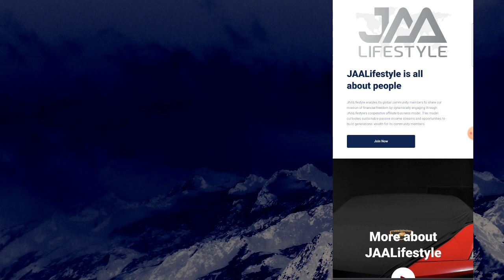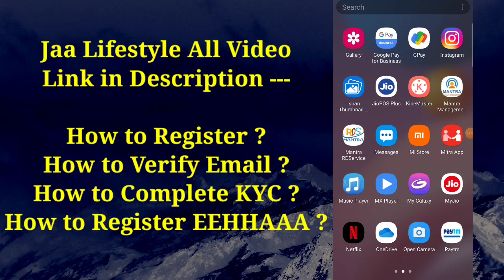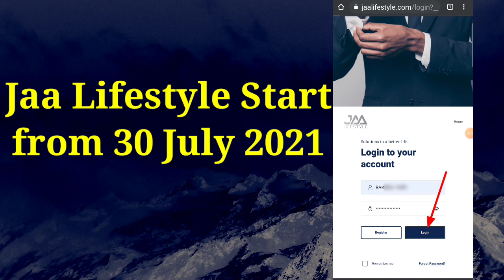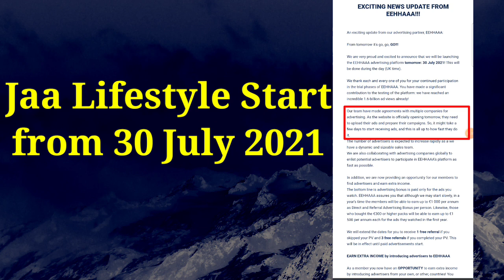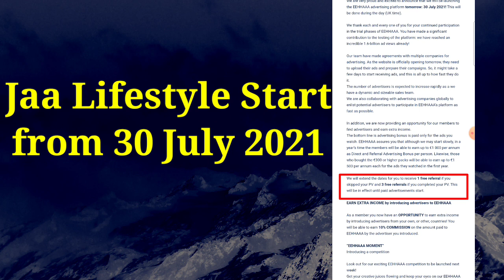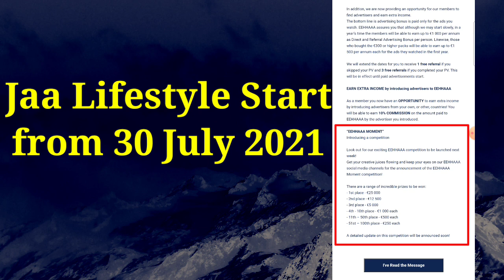Jaa Lifestyle Start 30 July 2021 EEHHAAA Launch Advertising Platform EEHHAAA Officially Opening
Jaa Lifestyle Start 30 July 2021 EEHHAAA Launch Advertising Platform EEHHAAA Officially Opening Website

Jaa Lifestyle Main KYC Karne Ke Liye apne Debit Card Main International Transaction Kaise Enable Kare

Technical Rakib